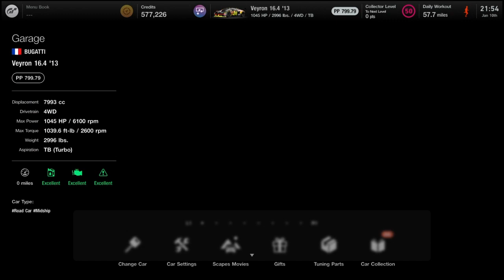Gran Turismo 7 - Bugatti Veyron 16.4 '13 - 800PP Tokyo Expressway Track Tune - Fully Upgraded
A Pro 800PP Tokyo Expressway Track Tune for the Fully Upgraded Bugatti Veyron 16.4 '13 in Gran Turismo 7! Suitable for ALL Tokyo Expressway Layouts. Easy to use & Beginner friendly!